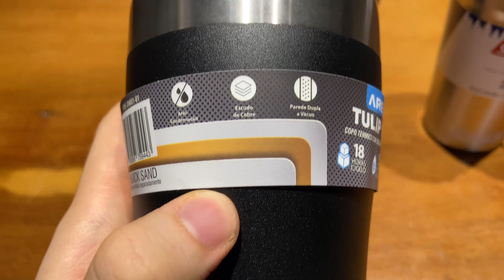Copos térmico: Stanley, Coleman e Arell